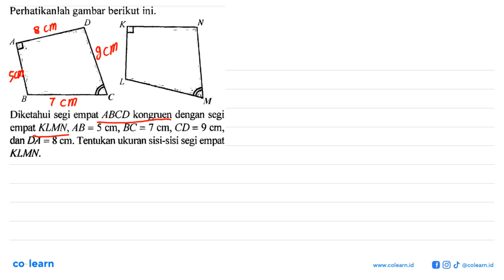Perhatikanlah gambar berikut ini. C M Diketahui segi empat ABCD kongruen dengan segi empat KLMN; ...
Perhatikanlah gambar berikut ini. C M Diketahui segi empat ABCD kongruen dengan segi empat KLMN; AB = 5 cm, BC = 7 cm; CD = 9 cm, dan DA = 8 cm. Tentukan ukuran sisi-sisi segi empat KLMN:

Topik atau Materi: Kesebangunan dan Kekongruenan Dua Bangun Datar - KESEBANGUNAN DAN KONGRUENSI - GEOMETRI - Matematika Kelas 9 SMP - K-13 Revisi

Sumber Soal: Matematika Kelas 9, K-13 Revisi, AT, 2019 , Grafindo

00:00 : Bedah Soal
01:00 : Konsep, rumus dan pengertian Kesebangunan dan Kekongruenan Dua Bangun Datar
01:18 : Langkah penyelesaian soal
00:54 : Jawaban akhir
01:24 : Penutup